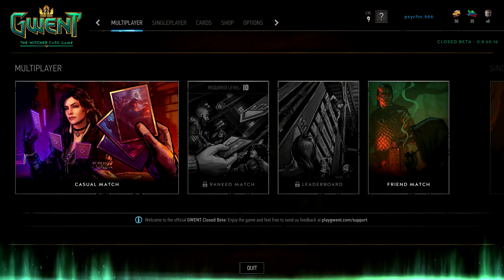Casual Corner: Gwent - the final chapter pretty much.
I'm tired of the randomness in this game and i don't think ill play any more of it. CD Project, i hoped you would not make it that way, but you did. Anyways, there you go. Enjoy my last games of Gwent and my silent quit at the end.